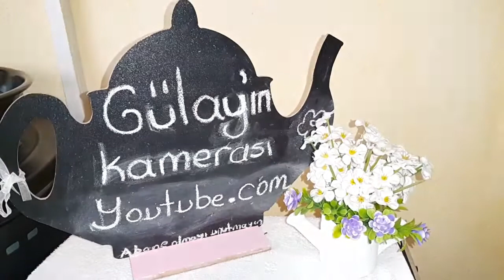İncir uyutma(2 malzeme,mükemmel bir tatli )